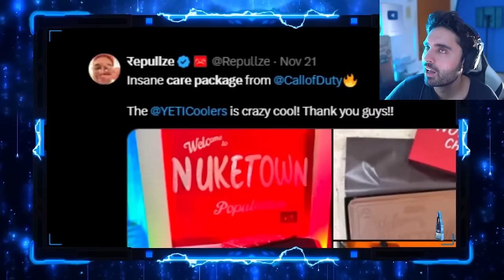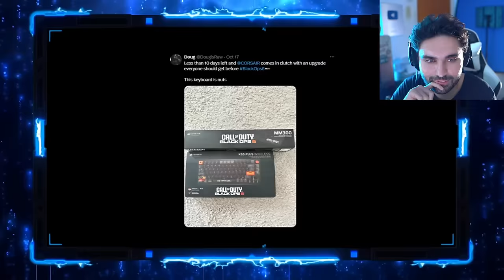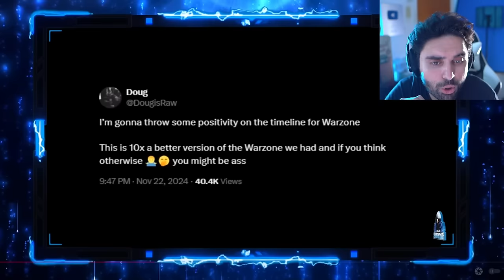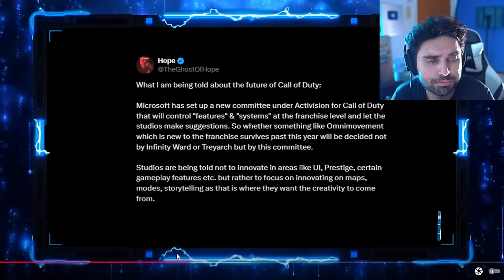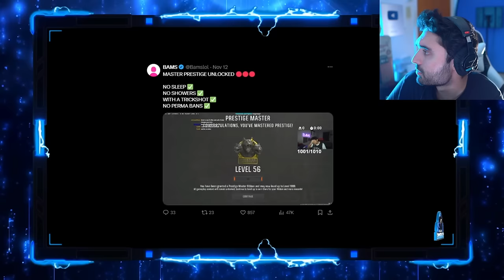RiP Call of Shame EXPOSED 😵 (Activision MAD) Swagg, Nadia & Zlaner - Call of Duty Warzone Cronus PS5